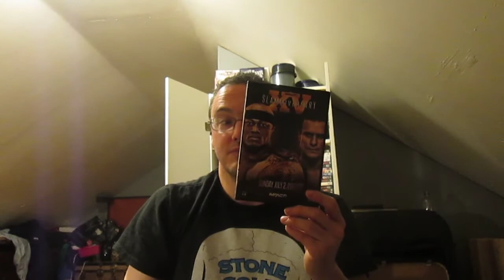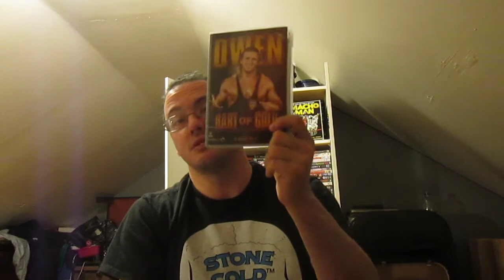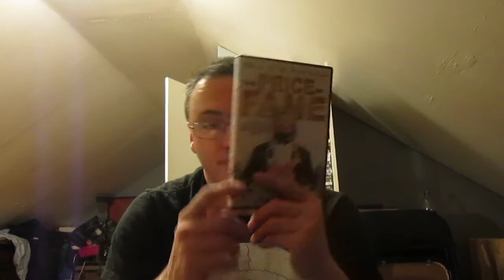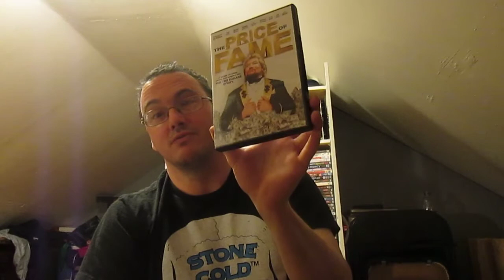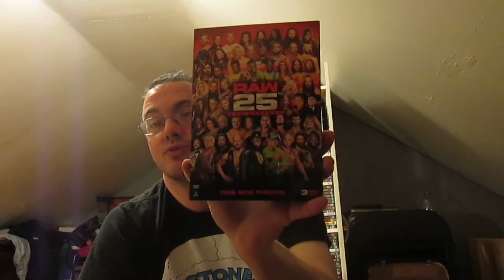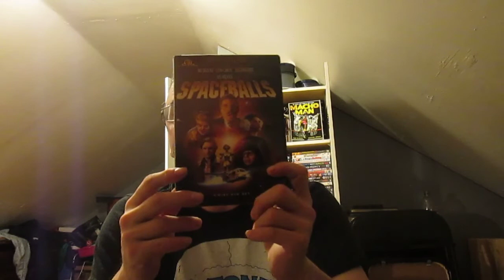pick ups may 5 2018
4 wrestling pick ups and 1 movie